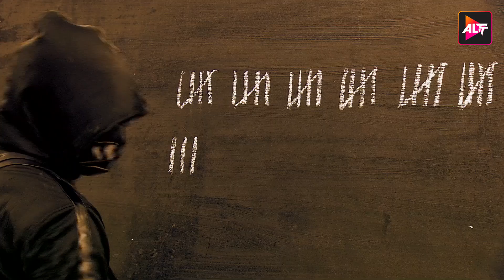Lock Upp | Epiosde 33 (Part 2) Queen Kangna Ranaut | Munawar faruqui | Sara Khan | Watch Now